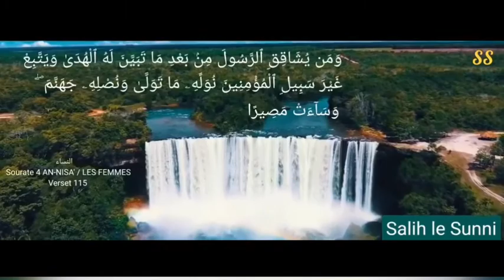Parmi ces bienfaits que nous procure un bon Tawhid - Muhammad wora